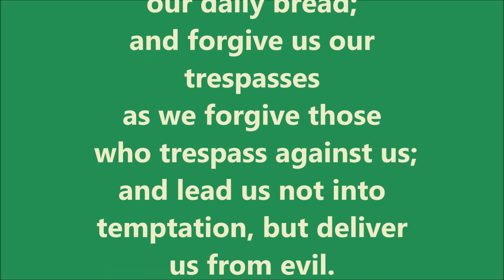October 18, 2020 | Prayer of the Church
Pastor Anderson lifts up the Prayer of the Church for the Twentieth Sunday after Pentecost. Lord, hear our prayer for Jesus' sake. Amen.